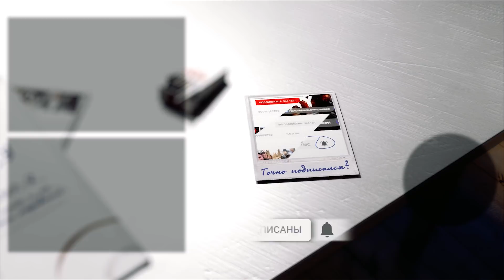САМОЕ МОЩНОЕ ПЛЕМЯ #3 ➤ SPORE ➤ Максимальная сложность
В этой серии в Spore мы прокачаем наше племя, подружимся с коровами и захватим новые владения.